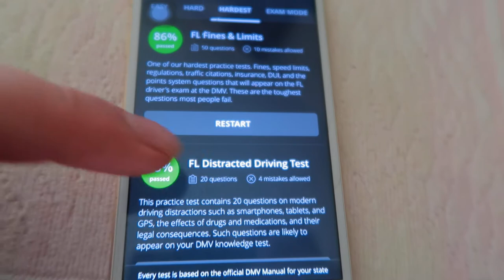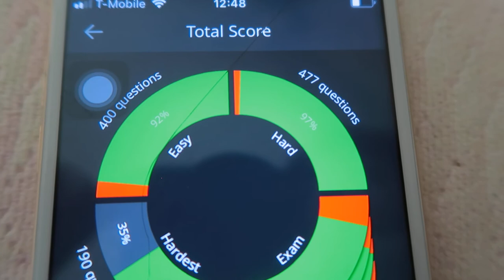Talking about driving license🇺🇸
I’m thinking & DREAMING about my driving license 24/7 which leads to STRESS as I’ll pass my EXAM soon...
Therefore understand that I have LOTS of resistance posting videos THIS week!

I’ll also tell you why I won’t upload WORKOUT videos this week & demonstrate my backbend at the end of this video!

STAY TUNE FOR UPCOMING VIDEOS IN THE U.S!🇺🇸🇺🇸🇺🇸🇺🇸
BETTER VIDEOS TO COME😉

**IMPORTANT** My Videos aren’t hitting Sub Boxes so turn that bell on!